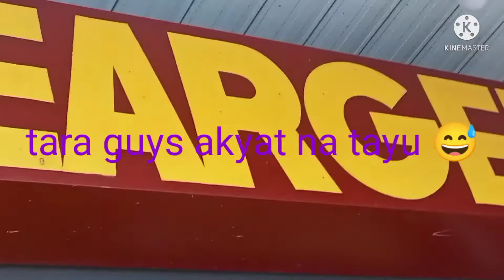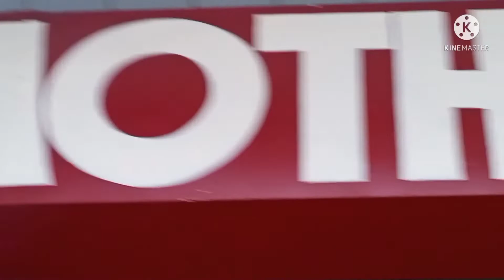a long the way to naic cavite .MaMmoth berger ...salamat 🥰🥰 bagay to my couple place prmz😅😅😅w/ frend